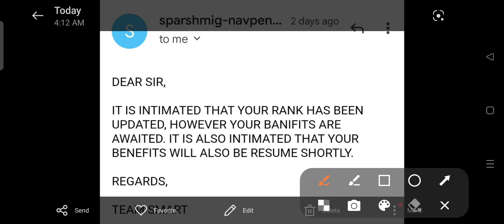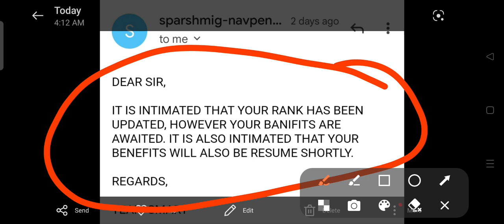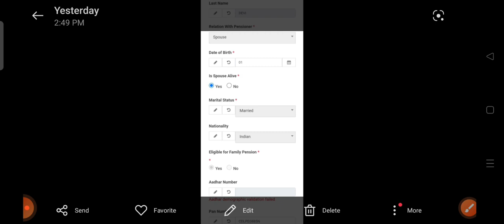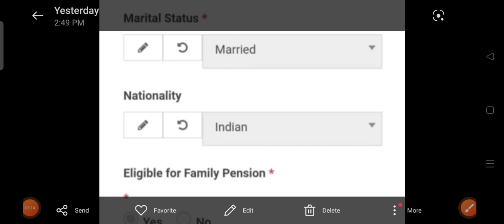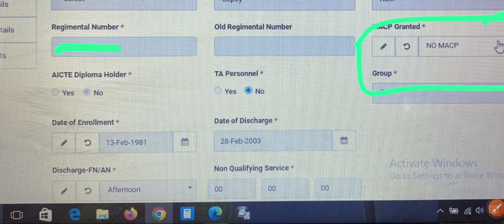Sparsh में डाटा कैसे सही करें बारीकी से समझो OROP-2 पेंशन arrearallowance ARREAR spouse dob correct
Sparsh में डाटा कैसे सही करें बारीकी से समझो OROP-2 पेंशन arrear allowance ARREAR
Sparsh data update,
sparsh data verification,
sparsh data migration,
sparsh update form,
sparsh update mobile number,
google data update,
spring data jpa update,
spring data jpa update query,
sparsh mobile update form,
sparsh updation form,
sparsh pension update
sparsh personal data verification
what is data verification
sparsh verification
sparsh pension data verification
sparsh aadhaar demographic validation failed
data entry verified jobs
okta verification methods
okta verify app setup
background verification companies in chennai
what is application verification
what data does okta verify collect
what is data migration in erp
sparsh migration application form
sparsh migration status check
sparsh migration check
sap data migration course
sparsh migration status
sparsh migration form
sap data migration jd
data migration jd
sap data migration job description
sparsh not migrated
sparsh non migration consent
sap data migration questions
sap data migration reconciliation
sap data migration training
data migration using spark
sparsh dvr online configuration
sap data migration challenges
sparsh update form pdf
sparsh mobile update form pdf
sparsh mobile number update form
sparsh update
sparsh mobile number update form pdf
sparsh hospital review
sparsh hospital contact